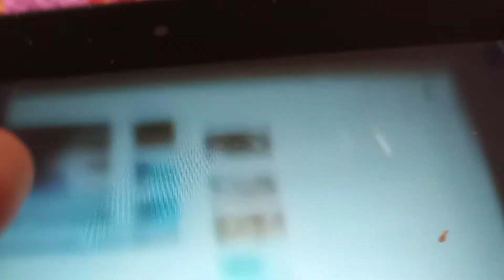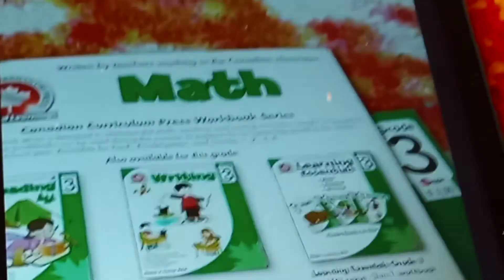number creatures 3444